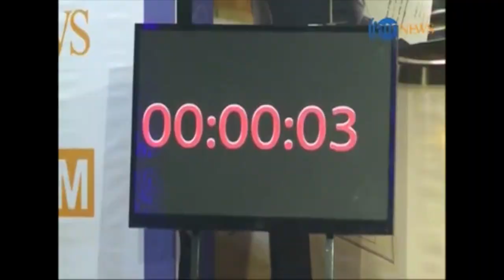151- Nabighahaye Afghan( نابغه ها) Shafie Ayar